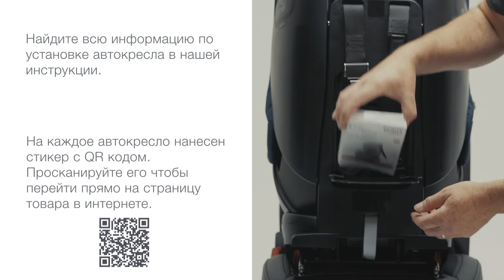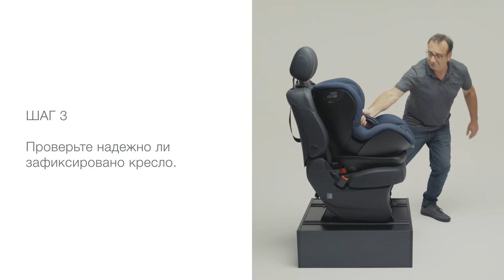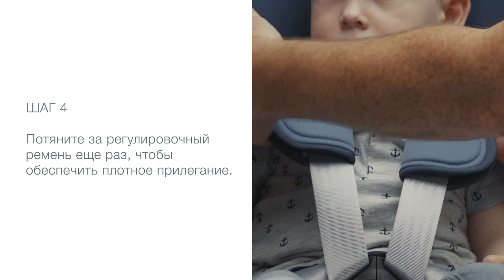Установка автокресла Britax Roemer Trifix2 i-Size в авто видео обзор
так же 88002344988 БЕСПЛАТНЫЙ ПО РОССИИ

КОЛЯСКА 2В1 ИЛИ 3В1!? КАКАЯ ЛУЧШЕ?

Есть какие то сомнения по коляске? Пишите нам в вотсап, ждем Ваших сообщений, с радостью поможем и ответим на все вопросы!